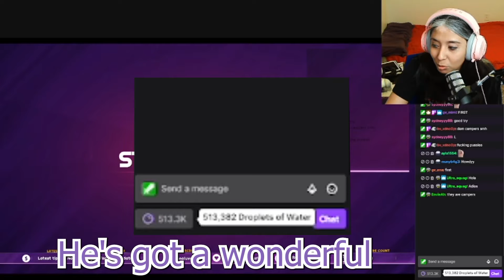How I ended stream for my FAVORITE Streamer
I ended my friend, Sudarezz's stream using 500K channel points. :)
Follow me at:

Follow me at:
I'm Live on Twitch
Mon-Thurs 1 pm MST / 2 pm CT